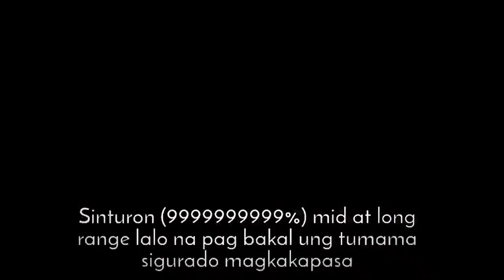Top 7 most dangerous weapons from moms